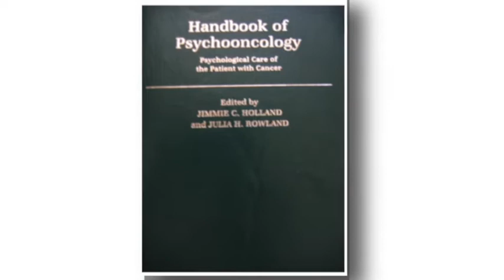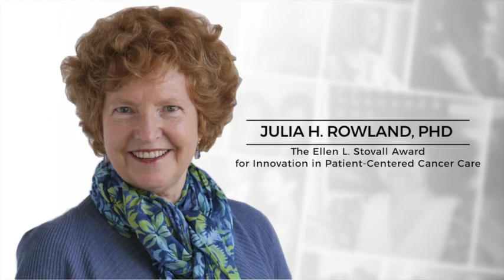Julia H. Rowland, PhD, Stovall Award Winner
Julia H. Rowland, PhD, is a winner of the 2020 Ellen L. Stovall Award for Innovation in Patient-Centered Cancer Care. In this film, her colleagues and loved ones share how her important work has impacted cancer survivors across America.

Julia H. Rowland, PhD is a long-time clinician, researcher, and teacher in the area of psychosocial aspects of cancer. She has worked with and conducted competitively funded research among both pediatric and adult cancer survivors, and published broadly in psycho-oncology.

She was recruited to the National Cancer Institute (NCI) to become the first, full-time Director of the Office of Cancer Survivorship (OCS). After 18 years in this role, Dr. Rowland retired from service at the NCI in September 2017 and assumed the role of Senior Strategic Advisor at Smith Center for Healing and the Arts, a small non-profit organization that has been providing integrative support services to cancer patients and their families for over twenty years.